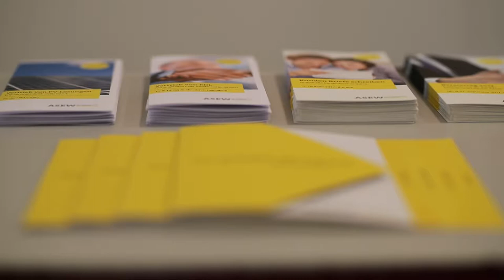ASEW EWdZ: Sind Stadtwerkeneugründungen zeitgemäß?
ASEWimDialog 2017 ESSEN Ruhrturm.

Redaktion: Markus Edlinger
Produktion

Die Energiewirtschaft befindet sich seit Jahren im Umbruch. Zahlreiche Marktakteure bemühen sich als Versorger um Energiekunden. Lohnt es sich da überhaupt, als neuer Akteur in diesen umkämpften Markt einzusteigen? Sind Neugründungen von Stadtwerken nicht längst obsolet?

Die Musik unter dem Clip stammt von PhilharmoniaCassovia und ist in der PublicDomain. Bei dem Video handelt es sich um einen informativen Imageclip über die ASEW. Dieses dient lediglich der Verbreitung von Kurzinformation.